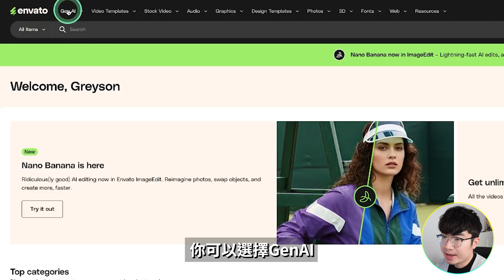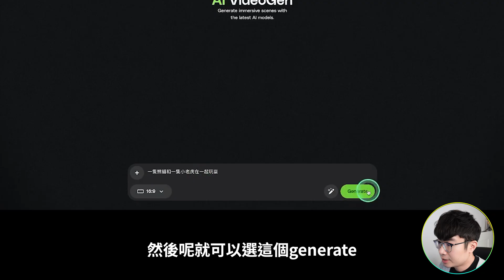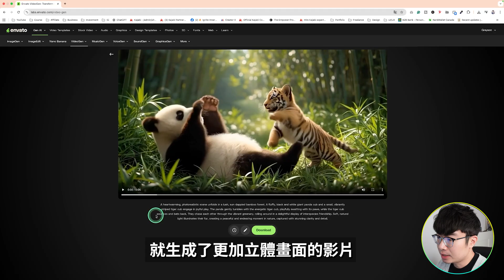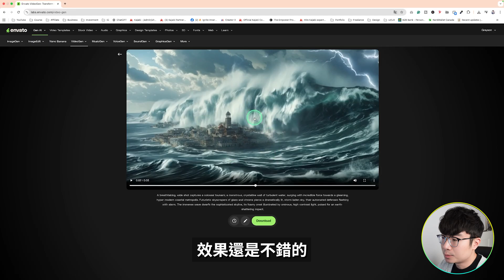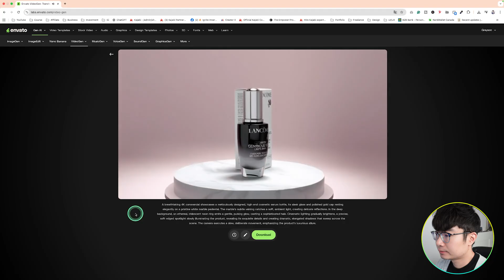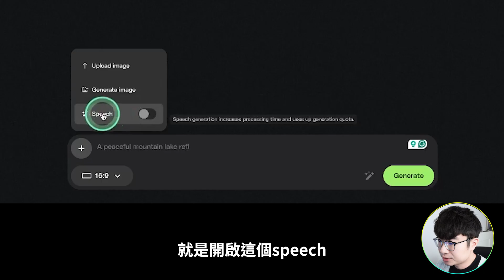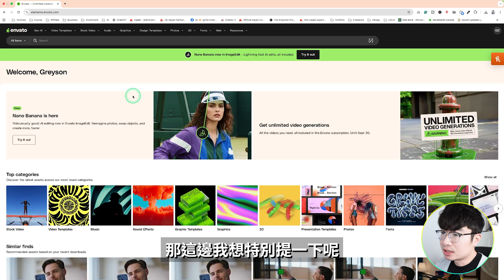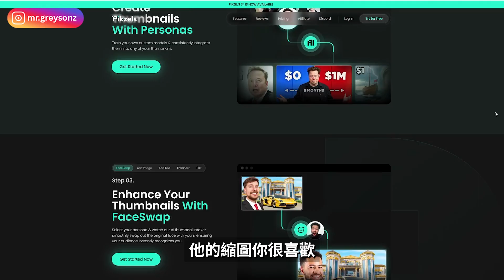【不一樣的AI影片生成】Envato VideoGen完整操作與實測（限時無限使用）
很多人玩過 AI 影片生成工具，結果不是跑出奇怪的畫面，就是完全不適合商用。
但我最近測試的 Envato Elements VideoGen，讓我覺得：這才是創作者真的能用的 AI 工具。這三段影片，全都是我用 Envato Elements VideoGen 自動生成的。接下來我會一步一步，帶你實測它到底能做到什麼。

時間軸：
0:00 開場
0:47 文字生成影片
5:46 上傳圖片生成影片
8:21 生成帶說話的影片
10:35 創作者一站式的素材平台